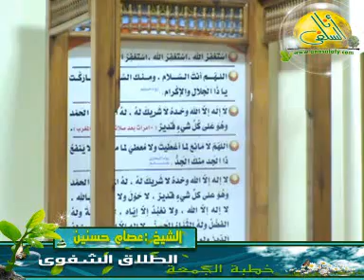من أحكام الطلاق. الشيخ/ عصام حسنين